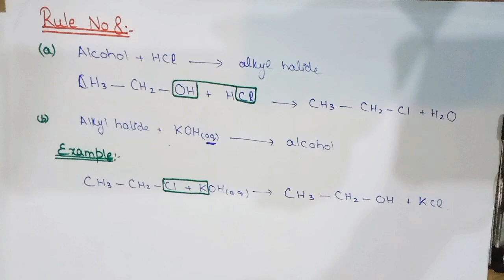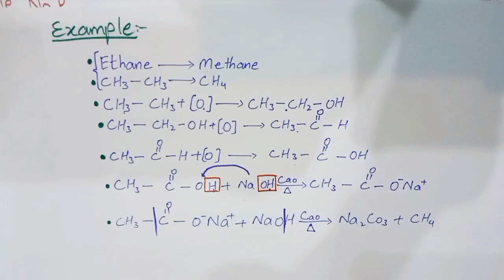organic chemistry conversion tricks class 12 ¡ organic chemistry conversion rules class 12 organic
In this video, we'll be teaching you some organic chemistry conversion tricks that you can use in class 12. These tricks will help you convert organic chemistry units more easily and ensure that you understand the material fully.

If you're struggling with organic chemistry conversion, then this video is for you! We'll teach you a variety of organic chemistry conversion tricks that will make the material easier to understand. From tricks for converting molarity to recognizing functional groups, we'll cover it all in this video! So make sure to watch it to improve your organic chemistry skills!
Learn organic chemistry conversion tricks in this class 12 organic chemistry conversion rules class 12 organic chemistry class 12 conversion. Learn how to convert the units of measure, understand the structures of organic compounds, and more!

n this video, we'll be talking about organic chemistry conversion tricks for class 12 students. These tricks will help you to convert between different organic chemistry units more easily.

If you're struggling with conversions in organic chemistry class, then this video is for you! We'll be discussing some organic chemistry conversion tricks that will help you to succeed in class. From converting between units to making complex conversions easier, this video has everything you need to succeed in class!

3 of 3

Cancel
Copy

organic chemistry conversion tricks class 12
 organic chemistry conversion rules class 12
"important long questions"
"2nd year physics important long"
"12th class physics important long"
"FSc part 1 physics"
"12 class physicsImportant long questions of 12th class physics"